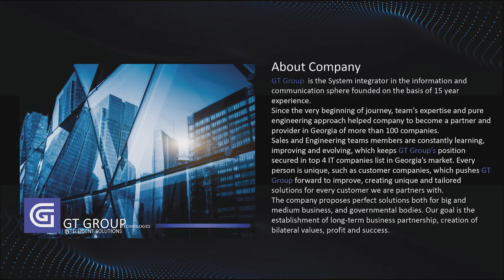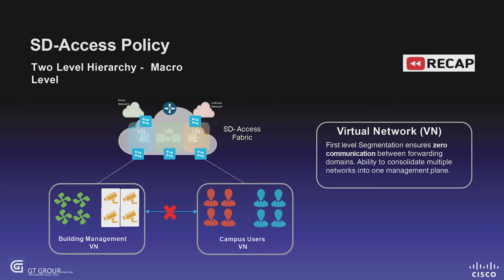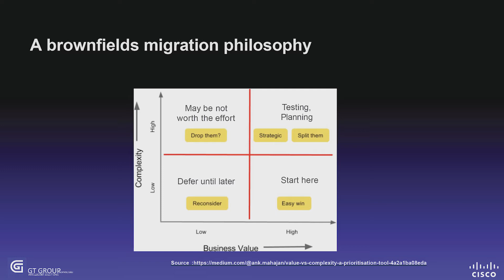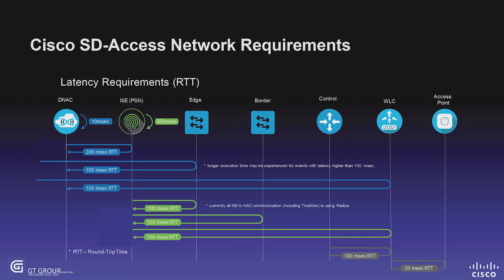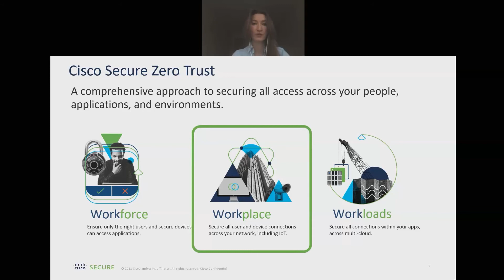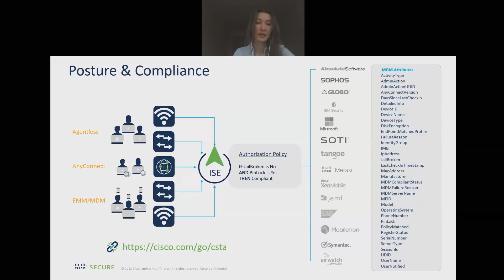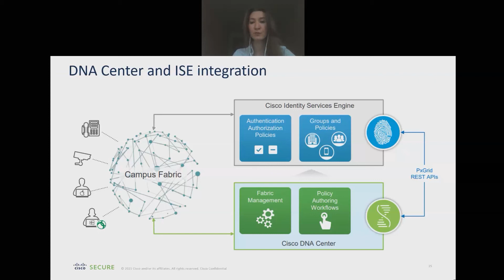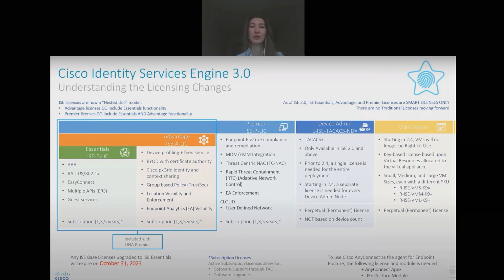Cisco-ს პროგრამული უზრუნველყოფის განსაზღვრული წვდომის კონტროლი საწარმოსა და ქლაუდისათვის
სპიკერები:
▪  ლადო ნინიკაშვილი - ქსელისა და უდაფრთხოების არქიტექტი
▪  სვეტლანა წიხანოვიჩი - Cisco-ს ინჟინერი

ძირითადი საკითხები:
▪ პროგრამული უზრუნველყოფის განსაზღვრული წვდომის დიზაინი და განვითარება (Cisco SDA)
▪ სისკოს მაიდენთიფიცირებელი სერვისების მექანიზმი (Cisco ISE)